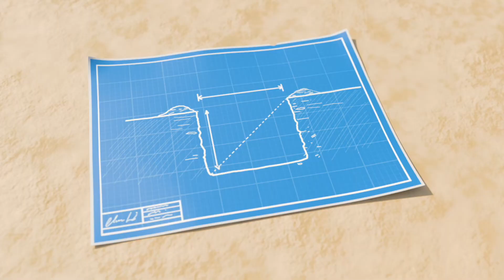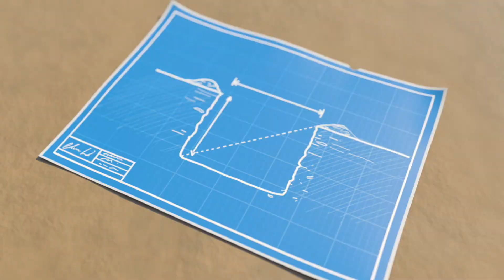Piosenka o szkolnym autobusie | Lellobee | Moonbug Kids po polsku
0:05 Przebieranki (Księżniczka, Piratka, Samolot)
2:04 Chcę naleśnika
4:00 Pojedźmy gdzieś dziś
5:59 Uczę się ubierać
7:55 Morska kołysanka
9:54 Piosenka o lodach
11:52 Czy zrobiłeś sobie kuku?
13:54 Praca, praca, praca!
15:52 Plac budowy
17:51 Dojechaliśmy już?
19:39 Piosenka o szkolnym autobusie
21:38 Kocham kąpiele
23:44 Na myjni
25:30 5 małych kaczek

Witajcie w zaczarowanym świecie Moonbug Kids! Dołącz do Bustera, Mii w ich zaczarowanych przygodach, które uczą i bawią. Wraz z nimi, nauczysz się pierwszych słów oraz dowiesz się, jak pokonywać codzienne wyzwania z pomocą swoich przyjaciół!